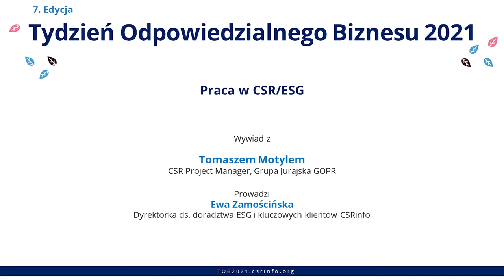TOB2021 - Wywiad z Tomaszem Motylem, CSR Project Manager, Grupa Jurajska GOPR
Zapraszamy do obejrzenia wywiadu z Tomaszem Motylem, CSR Project Manager, Grupa Jurajska GOPR, który odbył się w dniu 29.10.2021 w ramach Tygodnia Odpowiedzialnego Biznesu 2021 zorganizowanego przez CSRinfo.

CSRinfo to firma EDUKACYJNO-DORADCZA, pionier CSR/ESG na polskim rynku. Od 2007 roku pomagamy osiągnąć sukces menedżerom i ich firmom, dostarczając im specjalistyczne usługi doradcze w obszarze odpowiedzialnego biznesu i zrównoważonego rozwoju.

➡️ Wspieramy firmy w raportowaniu od 2007. Na swoim koncie mamy wiele nagrodzonych raportów, największe doświadczenie na rynku i sprawdzone metody.
➡️ Pomagamy w wytyczaniu i wdrażaniu strategii i polityk odpowiedzialnego biznesu CSR/zrównoważonego rozwoju/ESG.
➡️ Mamy najbogatszą ofertę szkoleniową w zakresie CSR/ESG, w tym szkolenia otwarte, spotkania szyte na miarę, warsztaty czy e-learning.
➡️ Jesteśmy twórcą studiów podyplomowych Manager CSR prowadzonych wspólnie z Collegium Civitas.
➡️ Wspieramy klientów w procesach poznawania oczekiwań interesariuszy. Wprowadziliśmy na polski rynek standardy dialogu z interesariuszami AA1000, raportowania, normy ISO.
➡️ Realizujemy ogólnopolskie projekty edukacyjne szerzące świadomość CSR, między innymi coroczny Tydzień Odpowiedzialnego Biznesu oraz konferencje poświęcone raportowaniu niefinansowemu wraz z GPW.

Jesteśmy:
🎯 W pierwszej trójce firm doradczych w zakresie CSR.
🎯 Partnerem Global Reporting Initiative (GRI)
🎯 Numerem 1 w zakresie szkoleń CSR/ESG/Sustainability

Jeśli chcesz otrzymywać więcej treści od CSRinfo, zapisz się na nasz newsletter na stronie